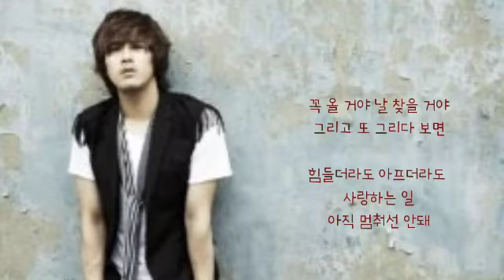심장이 하는 일 ㅡ 채동하